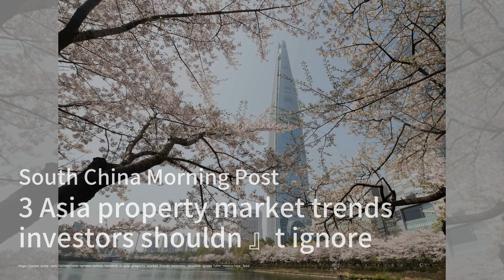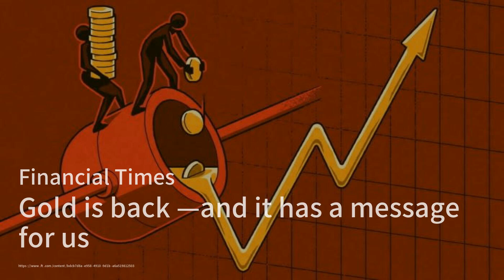投资者施罗德将Revolut估值上调，因金融科技的前景回暖；香港的周羚娜将给每位参加大学考试的女学生3300港元；中国复星国际将比利时保险公司安盛的股份出售给法国巴黎银行，以减少债务并专注于核心业务：